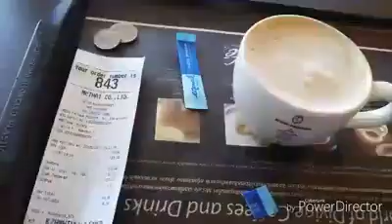Pattaya May 25th 2017